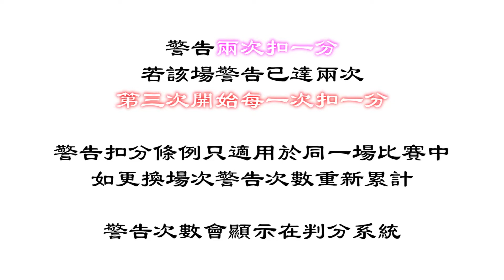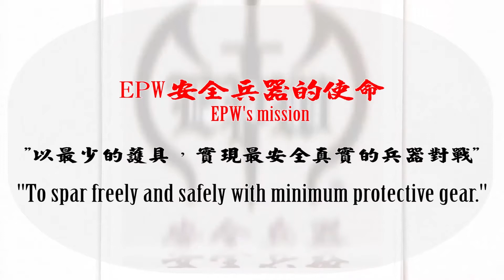警告篇－兵武盃：兵擊推廣交流賽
🔥兵武盃是什麼樣的比賽？🔥
劍道有竹劍、傳武有木劍、HEMA有鋼劍，但這三樣訓練器材不可能在同一個平台讓人安心交流的，也因此我們有了 兵武盃- 兵擊推廣交流賽，一個能夠讓學習不同兵器的人們，在最好的環境中盡情交流的比賽，我們敬畏手中的兵器，知道開鋒刀劍能做到什麼程度，希望加入的Clean Hit元素能鼓勵大家做到這點：【保護自己，擊倒對手】。

更多的兵擊推廣交流賽資訊，請至兵武盃專區網站
誠摯歡迎各位兵武朋友，一同共襄盛舉！
EPW安全兵器 - 官方網站

提供一個平台，讓武友們能武技交流
不再局限於自身門派，實現武術無國界的競技交流！